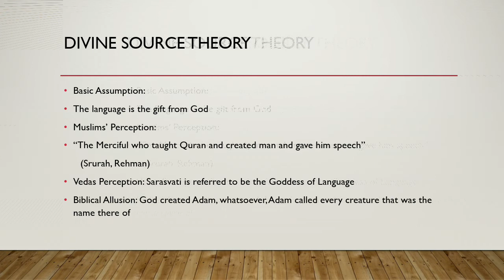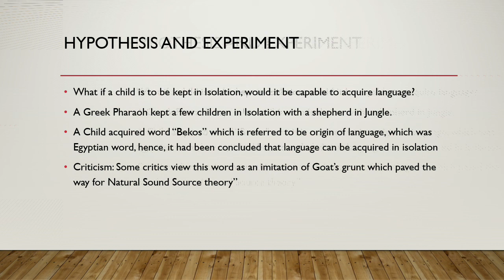Origin of Languages (Divine Source Theory)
Lecture 1 Linguistics George yule# Education Times